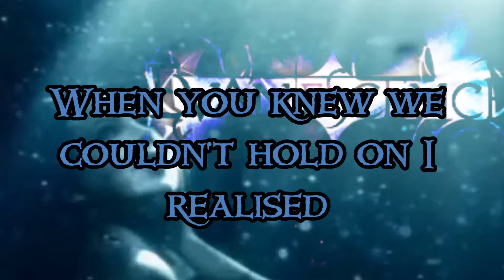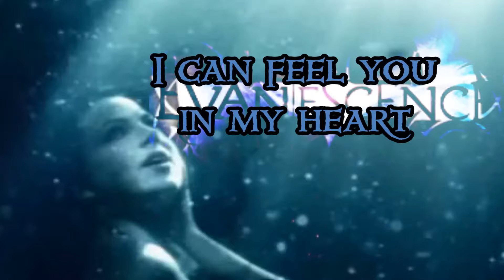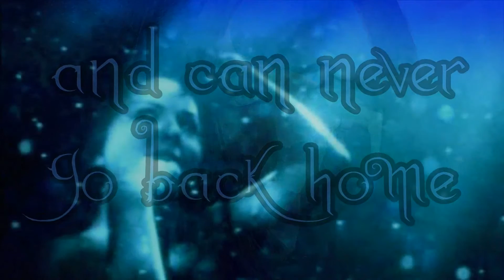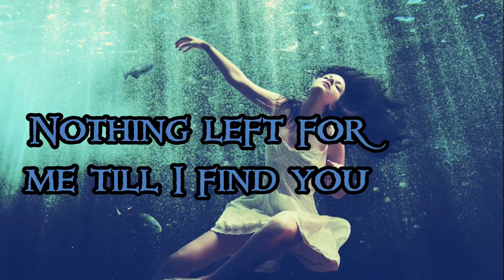Never Go Back - Evanescence (lyrics)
Own video of 'Never Go Back' lyrics to visually appeal.

Album: Evanescence (2011)